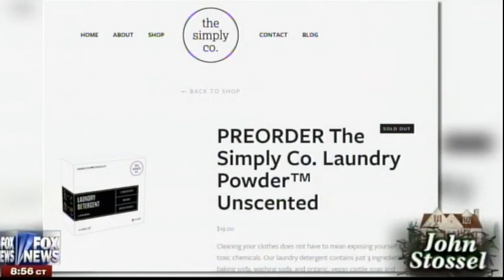John Stossel: Recycling is about feeling and this is stupid